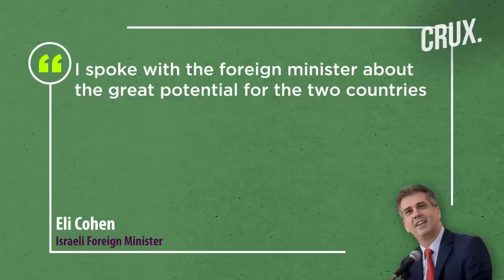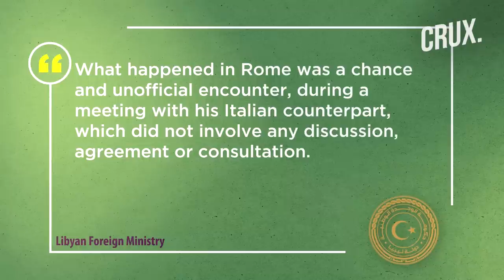Tripoli Or Turkey, Where Is Libyan Minister Najla Mangoush As Israel Meet Triggers Protests, Probe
Libya's Prime Minister Abdul Hamid Dbeibah has "temporarily suspended" Foreign Minister Najla Mangoush on August 28. The PM also said Mangoush will be subject to an "administrative investigation" by a commission chaired by the justice minister. The move came hours after Israel said Mangoush had held a meeting with her Israeli counterpart Eli Cohen in Rome last week. The meeting took place despite the fact that Libya has no diplomatic relations with Israel, like several other Arab countries. Watch the video to find out more.

0:00 - INTRODUCTION
1:25 - MEETING SPARKS PROTESTS IN LIBYA
2:00 -  WHAT WAS THE ISRAEL-LIBYA MEETING ABOUT?
2:59 - “CHANCE AND UNOFFICIAL ENCOUNTER”

n18oc_world      n18oc_crux